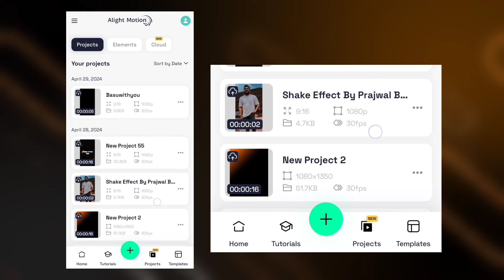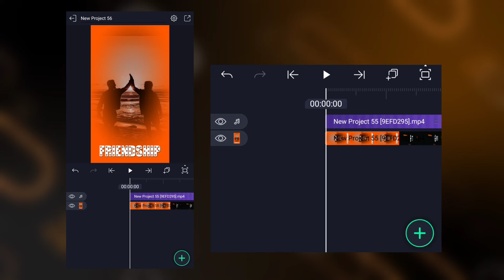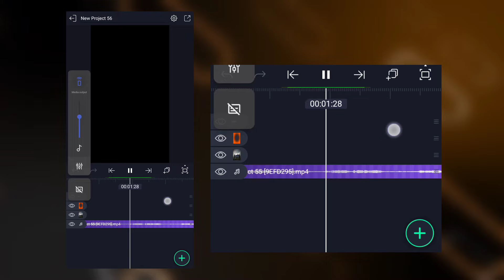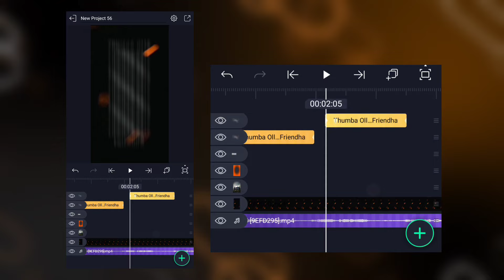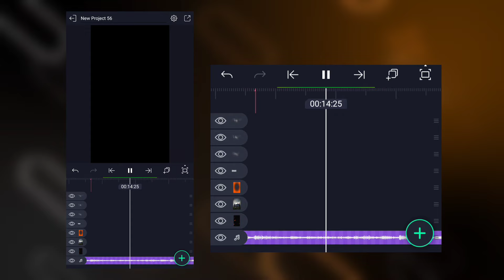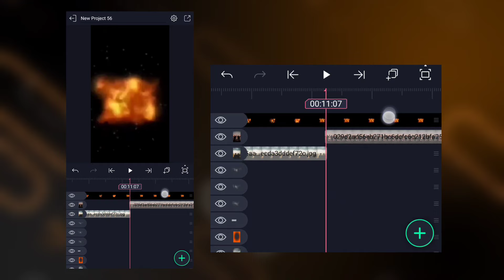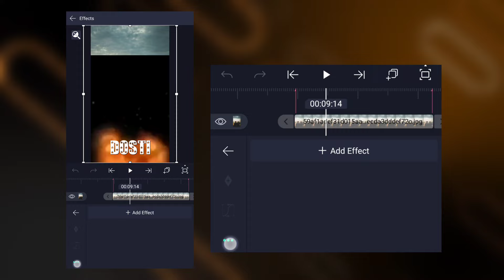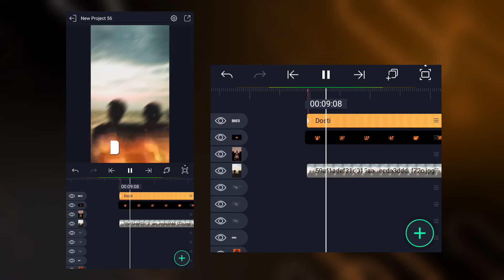Kannada Rowdyism WhatsApp Status Video Editing 😈👌 l Rowdyism Video Edit l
IMPORTANT NOTICE; UNDER SECTION 107  OF THE COPYRIGHT ACT 1976, ALLOWANCE IS MADE FOR "FAIR USE' PURPOSES SUCH AS CRITICISM, COMMENT, NEWS REPORTING,TEACHING , SCHOLARSHIP, AND RESEARCH.FAIR USE IS A USE PERMITTED BY COPYRIGHT STATUTE THAT MIGHT OTHERWISE BE INFRINGING.NON-PROFIL, EDUCATIONAL OR PERSONAL USE TIPS THE BALANCE IN FAVOUR OF FAIR

Preset Links🔻